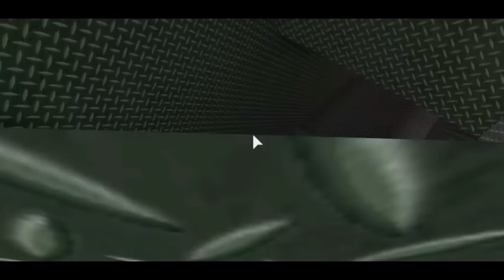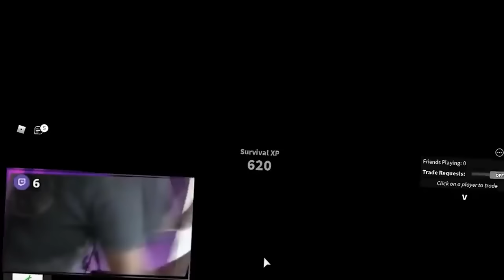Murder Mystery 2 Best Moments 2021 (COMPILATION)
cring
Use star code "Dom" when buying bobux 😎😎

Outro music🎵:
Gustixa - wild west